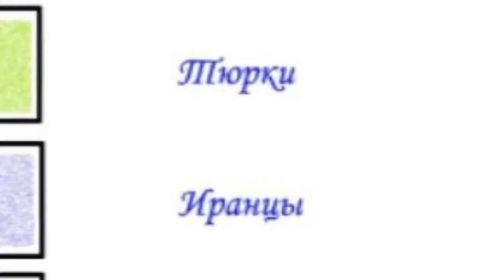Максим Шевченко о борджигинах